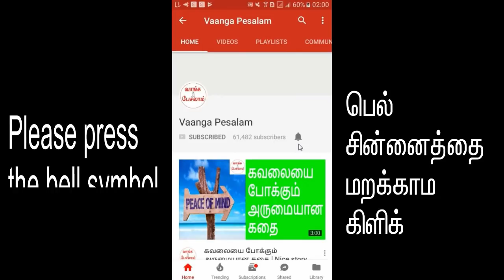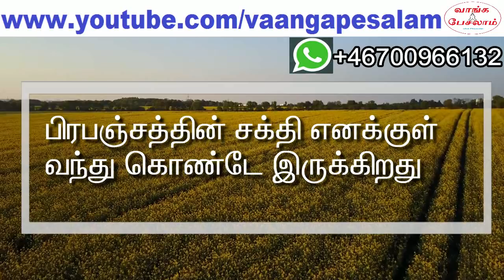Law of attraction in tamil|Visualization meditation|கற்பனை தியானம்|Tamil Motivation|Vaanga pesalam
பிரபஞ்ச ஈர்ப்பு விதியில் கேட்டது கிடைக்க வேண்டும் என்றால் உங்களின் கற்பனை திறன் நன்றாக இருக்க வேண்டும். கற்பனை திறனை அதிகரிப்பது எப்படி என்று போன வீடியோவில் ஒரு ஈசியான பயிற்சியை சொல்லிக் கொடுத்தேன். இந்த வீடியோவில் கற்பனை தியானம் எப்படி செய்ய வேண்டும் என்று சொல்லிக் கொடுக்க போகிறேன். இதை தினமும் செய்தால் உங்களின் கற்பனை திறன் அதிகரிக்கும், மன அமைதி ஏற்படும், மனதில் மகிழ்ச்சியும், உற்சாகமும் ஏற்படும். பிரபஞ்ச ஈர்ப்பு விதியில் நீங்கள் கேட்டது உங்கள் கிடைக்கும். எனவே இந்த வீடியோவை முழுமையாக பாருங்க.  கற்பனை தியானத்தை கற்றுக் கொள்ளுங்கள். தினமும் செய்யுங்கள்.

If you want to get what you want using law of attraction, you should have strong visualization skills. How to develop the visualization skills? In last video, I taught you an easy exercise. In this video, I am teaching you how to do visualization meditation. If you do this meditation every day, your visualization skills would improve. You will get peace of mind, happiness and successful life. You will get what you want using law of attraction. So, please watch this video fully. Learn the visualization meditation and do it everyday.